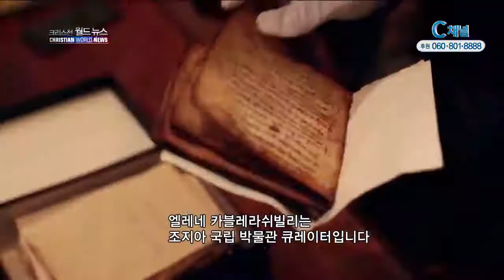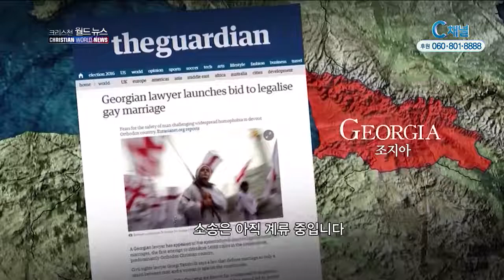CBN 크리스천 월드뉴스 177회